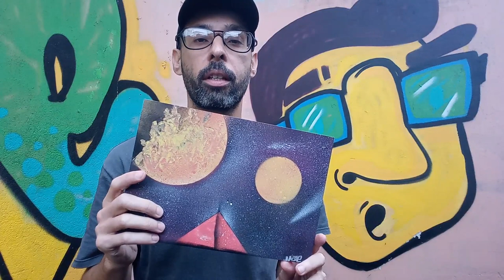Dica de Spray paint art - Space planets!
Tutorial de como fazer um quadro usando a técnica de Spray paint art, e iniciando de uma maneira básica a criar "space planets" !